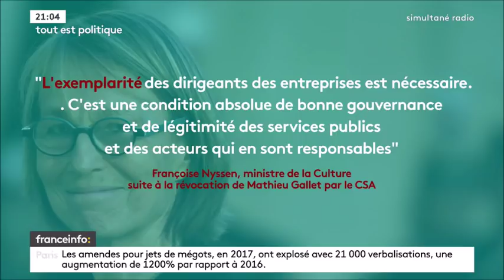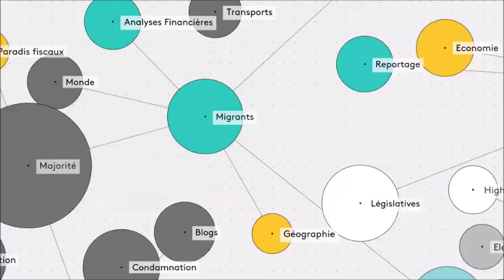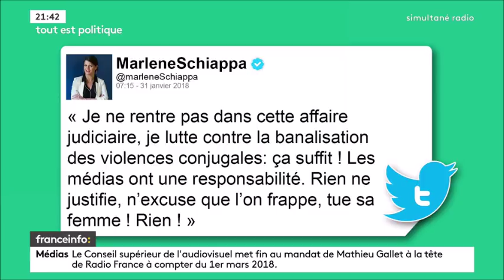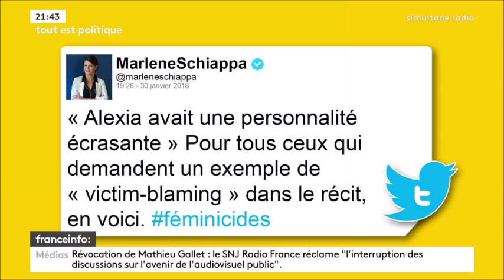Pour un contrôle citoyen sur les médias : créons un Conseil de déontologie du journalisme !